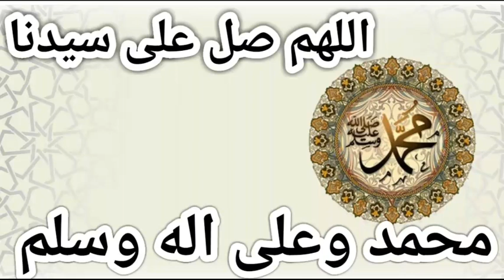Darood Sharif With Importance Urdu/Hindi | Whatsapp Status | Islamic Creations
islamic status hindi for whatsapp,
islamic status image, islamic status in hindi, islamic status in hindi 2 lines, islamic status in malayalam,
islamic status in tamil, islamic status in urdu, islamic status in urdu for fb, islamic status in urdu for whatsapp, islamic status malayalam, islamic status messages, islamic status photos,
islamic status tamil, islamic status video, islamic status video for whatsapp, islamic whatsapp Status,
best islamic status, madina aane wala hai, madina azan, madina city,
madina live, madina madina, madina masjid, madina muna,
New Naat Whatsapp Status Video 2018 ...
naat status video download
whatsapp status video naat download
islamic naat status
naat sharif whatsapp status download
best naat 30 sec whatsapp status download
islamic naat status
JUMMAMUBARK new naat karim
ISLAMICSTATUS
new watssapp status2018
naat islamic whatsapp status 2018
islamic video new video